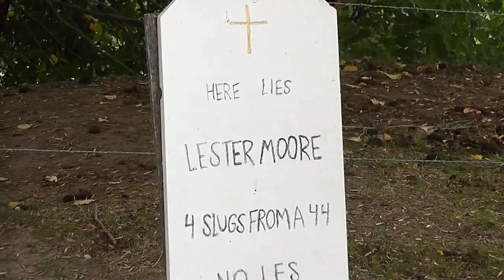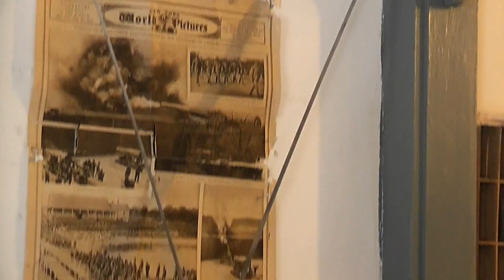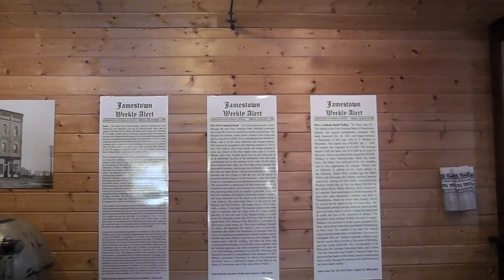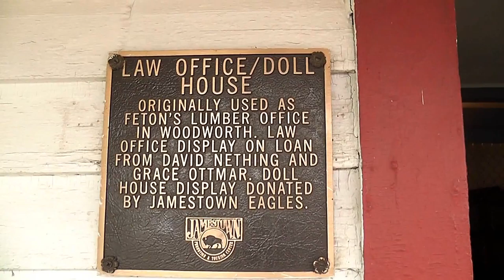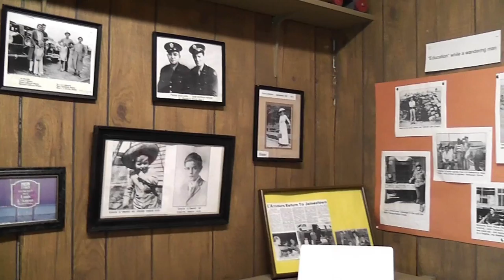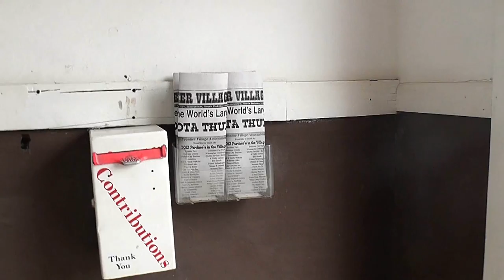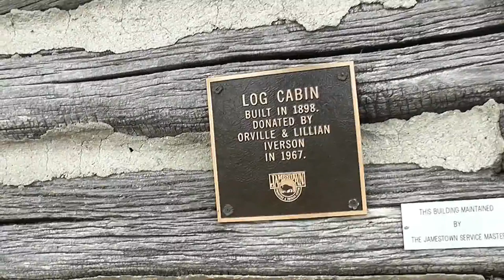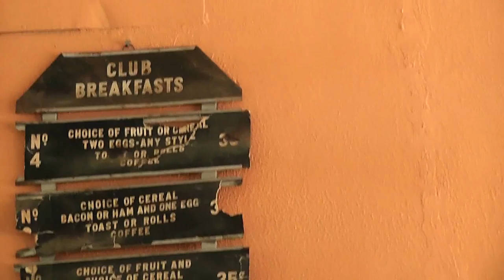Exploring The Hometown of Louis L'Amour At Jamestown, North Dakota